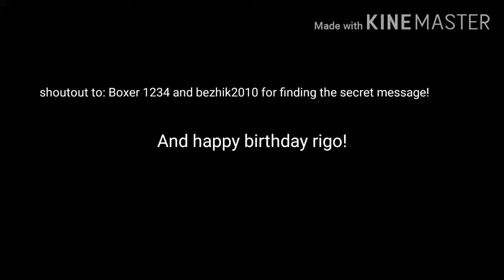Racing my roblox friend in ToH! 'RiGo2103'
Plot twist: Rigo won